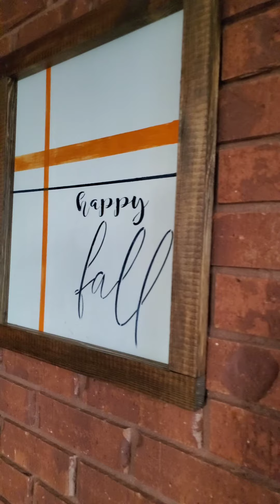Decorate With Me | Fall Screened In Porch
Today I am decorating our screened-in porch for Fall.
Also, Tammy patinaandpaint.com decorated her back patio, we hope to motivate and inspire you! Hope you enjoy!!